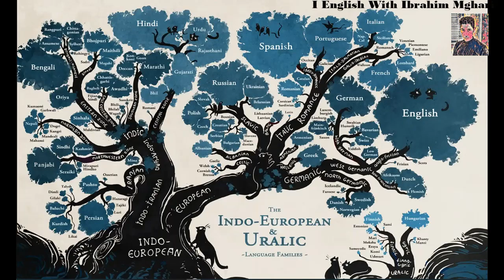The Origins Of All Languages تاريخ اللغات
للاشتراك في القناة
 اللغة الإنجليزية لجميع المستويات ولجميع الناس كبارا وصغارا. شرح بسيط ومفصل ع أمثلة للتطبيق وحيز كبير للممراسة والتمارين بغرض التمكن من فهم قواعد اللغة الإنجليزية وإمكانية النطق والتحدث بها بكل سهولة وطلاقة

KC center أنا  إبراهيم مغاري مدرس لغة إنجليزية جميع المستويات بمعد اللغات بالدار البيضاء

مرحبا بك معنا